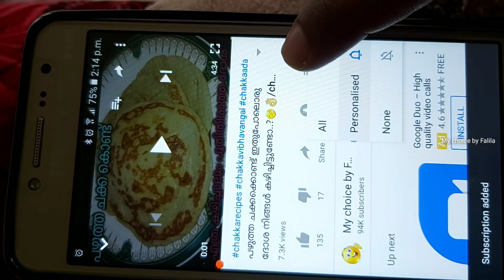Full Day in My life|ഈ ലോക്ക് ഡൗൺ സമയത്തെ രസകരമായ ഞങ്ങളുടെ മറ്റൊരു ദിനം കൂടെ ഇക്കാന്റെ cooking